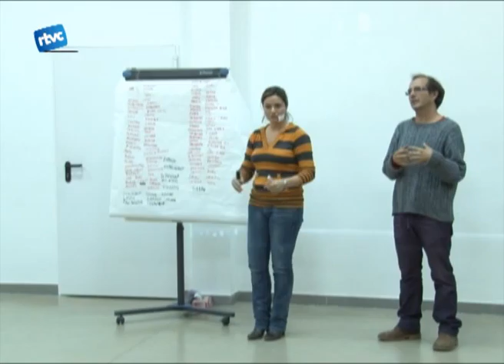Rols de gènere contra la violència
Dissabte a la tarda, Can Borràs va obrir les portes a una proposta d' ArtEscena, la primera sessió del projecte Alba, uns tallers que busquen parlar de gènere i dels rols entre homes i dones. La trobada tenia per finalitat que les participants perdessin la vergonya i poguessin parlar d'aquests temes sense tabús.